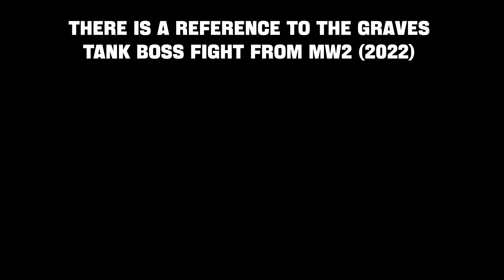Another 10 Awesome Little Details & Secrets in Modern Warfare 3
Another 10 hidden details and easter eggs within MW3. The Modern Warfare 3 Campaign is littered with references to the Original Games and also has several cool details that you don't see in many games.